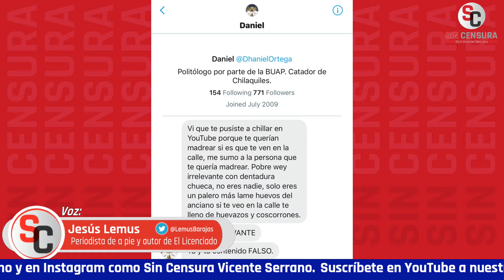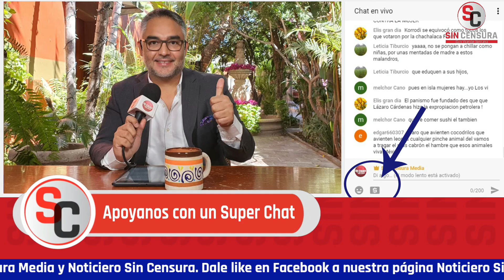LEMUS PLANTEA QUE VOCERÍA Y SEGOB NO INFORMAN COMO DEBIERAN A AMLO SOBRE PERIODISTAS AMENAZADOS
A López Obrador le plantean con nombre y apellido la amenaza a Azucena Uresti y no con la misma fuerza con la que le hacen denuncias sobre periodistas de a pie. El periodista escritor JesúsLemus dice que en efecto pesa mucho que el área de comunicación de presidencia o Gobernación no esté informando como debiera al presidente.